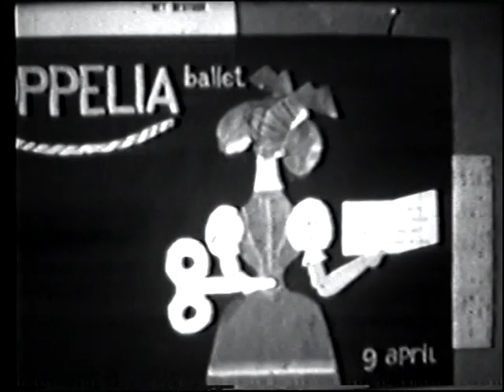Ineke van Haren-Nagtegaal in Coppelia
Ineke van Haren Nagtegaal in Coppelia.  Een 8 mm film zonder geluid opgenomen door Han Nagtegaal, haar vader, in 1963. Met: Paul Smit, Lucienne Ten Have, Francoise Sluiter, Paula Berlijn, Lily Kuyer, Noor Boog, Anke van Vliet en Wim Nugteren.